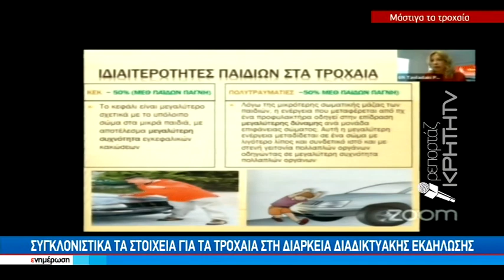Ακήρυχτος ο πόλεμος της ασφάλτου στους δρόμους της Κρήτης